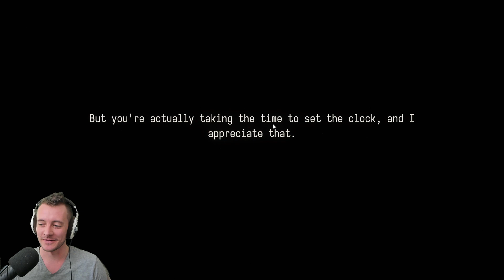The Stanley Parable: Ultra Deluxe - Part 4 | Stanley and his 'Wife' (Millbee's Full Playthrough)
Back in 2013 I first played the Stanley Parable, and was super surprised by how good it was.
8 Years later the Ultra Deluxe version is here and it has a lot of new surprises waiting for us.

Catch me live, Everyday at 12pm BST.